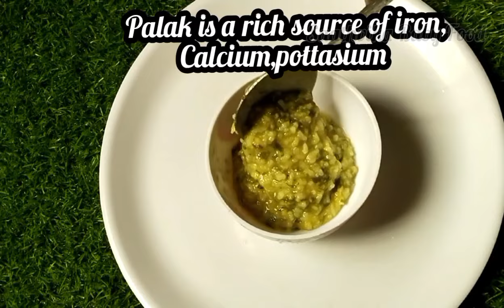1 day Meal Plan for 1Year Baby Food recipes || Healthy Weight Gaining Food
1 day Meal Plan for 1 Year Baby Food recipes || Healthy Weight Gaining Food || Baby Food